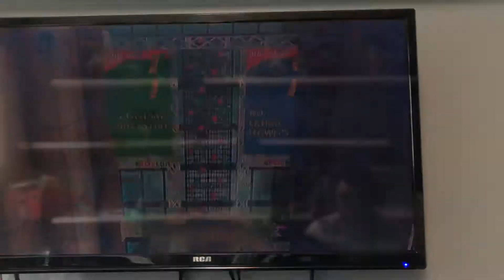The Lego Movie gameplay#2